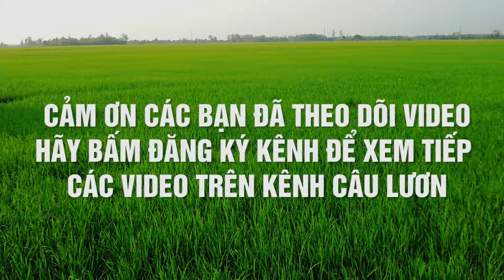Câu Lươn Đồng - Buổi sáng cuối tuần đi câu lươn và kết quả thật thú vi